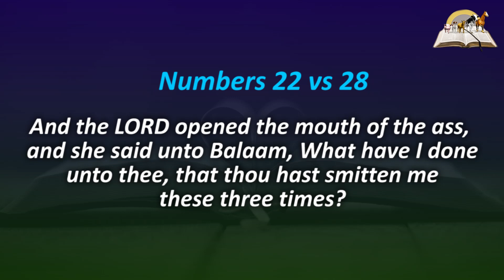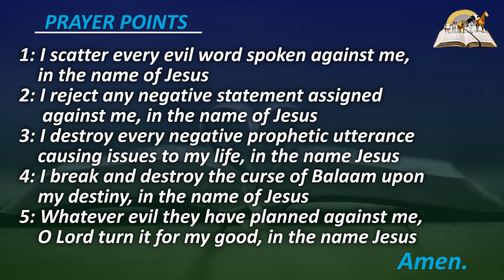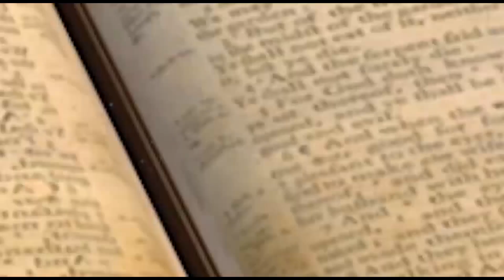Dream About TALKING ANIMAL - Animals Talking Spiritual Meaning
Dream about animal talking to you, could symbolize a man, devil or Holy Spirit speaking to you - Just like Balaam and the talking donkey. Depending on the motif or the statement. For example, if the animal talks are edifying or challenging you in some positive ways, then that could be an angel of God trying to pass out a message or information to you in the areas of warning, exhortation, direction etc.

However, if you feel the animal talk is aggressive or making you sad, then it could be devil talking to you or giving you a deceitful advise. Whose voices are you following? Is it the voice of God or devil?   Dream of animal talking to you can warn you against people in your life trying to use their words to manipulate you. Don't allow the devil to speak lies, or lead you astray in life like Adam. May the Lord protect you.

Similar video to watch